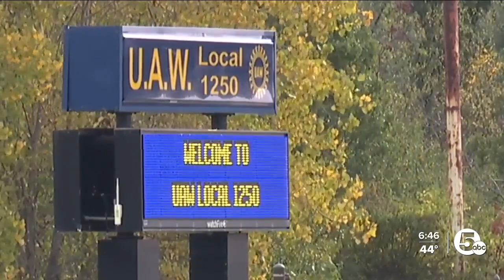Local UAW representative addresses laid-off workers at Brook Park Ford plant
Pat Wallace, a spokesperson for UAW Local 1250, spoke live with News 5 Tuesday morning about what the hundreds of workers laid off at the Ford plant in Brook Park can do next.